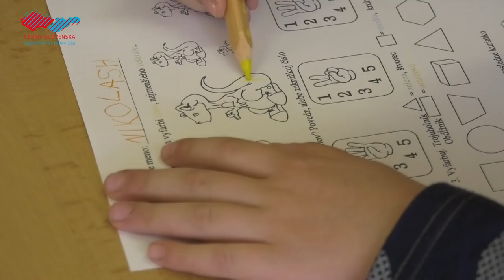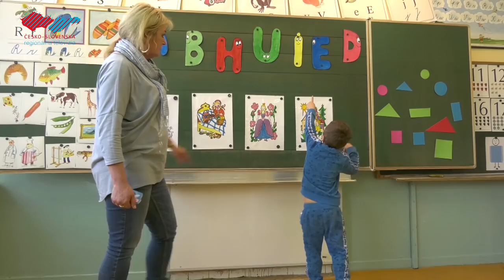Budúci školáci prišli k zápisom